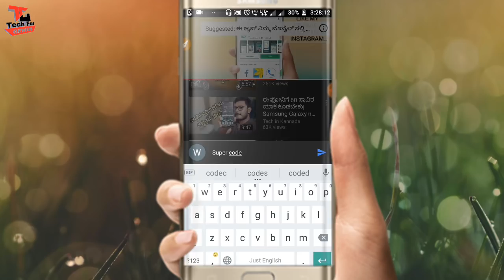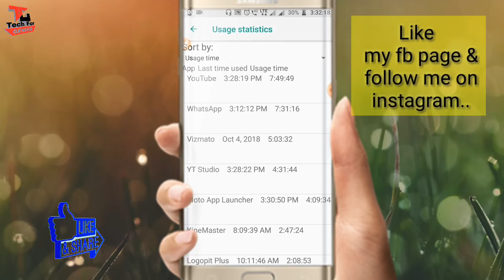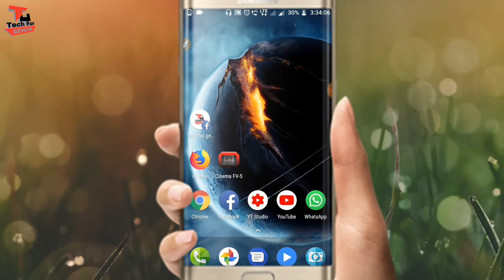ನಿಮ್ಮ ಮೊಬೈಲ್ ನಲ್ಲಿ ಈ ಸೀಕ್ರೆಟ್ ಕೋಡ್ ಹಾಕಿದ್ರೆ, ಮೊಬೈಲ್ ಜಾದೂನೇ ಮಾಡುತ್ತೆ, Magic code for android🔥